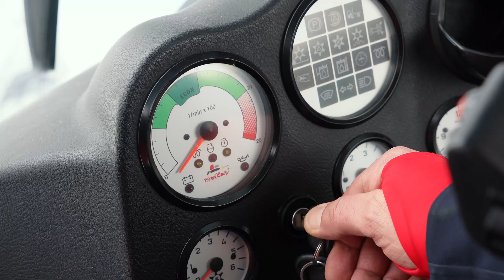Подогрев воздушной магистрали дизельных двигателей Mercedes и Cummins | Ратрак PistenBully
Я — Сергей Будылин, руководитель сервисной службы "Прайм Прайда". Мы восстанавливаем и ремонтируем ратраки PistenBully. В этом выпуске поговорим про подогрев воздушной магистрали двигателя.
 Всем известно, что на ратраках стоят дизельные двигатели, и когда мы в холодную погоду включаем зажигание, на приборной панели загорается жёлтая лампочка. Все в курсе, что нужно подождать, когда эта лампочка потухнет, а потом уже можно запускать двигатель. Есть мнение, что это свечи накаливания на дизеле, но на ратраках уже очень много лет свечи накаливания в принципе не используются. Последняя машина, на которой они устанавливались, это, вроде, была Пистенбулли 160. А после неё стоит подогрев воздушной магистрали.

  Советуем к просмотру:
Фреза ратрака живет своей жизнью

   Рекомендованные плейлисты:
Плейлист про ремонт ратраков PistenBully